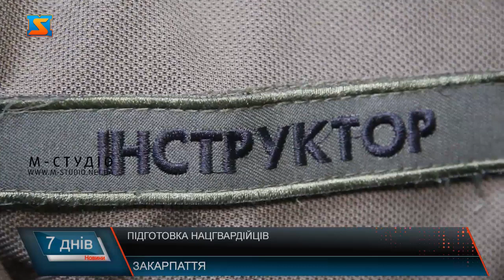Підготовка нацгвардійців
Понад тисячу мобілізованих нацгвардійців навчив працювати у складі підрозділів інструктор Богдан Гоголь. З Богданом ми зустрілись у тирі. Але влучно стріляти – це далеко не все, чому вчать бійців.  Наприклад, важливий аспект - підхід до приміщення, в якому далі буде зачистка. Далі навчають людей заходити в саме приміщення і розподілятись по групам на зачистку кімнат, перевірку коридорів, інших приміщень. Більшість з його курсантів ніколи не мали військового досвіду, і взялися з зброю від початку повномасштабного російського вторгнення.  Богдан розповідає, підготовка починається в самому підрозділі. З перших днів, коли військовослужбовець приходить, в нього є певний період адаптації. В подальшому він проходить індивідуальну підготовку. Інструктор наголошує, безумовно мотивація сильно впливає на бойовий дух.  Будь-які штурмові дії чи зачистка – це підвищений ризик. Чи буде підрозділ штурмувати окопи або лісопосадки чи будівлі – рівень небезпеки втрати особового складу є високим. Тому злагодженість дій підрозділу значно зменшує ризик втрат чи вогневого ураження підрозділу.  Під час підготовки використовують різні засоби імітації: страйкбольні і димові гранати. Тактичні навчання проходять з виходами на добу або на три доби. Відпрацьовують обладнання позицій, вихід з позицій.  Богдан каже, завжди військовослужбовцям повторює, що в них є час готуватись. А в людей, які пішли воювати 24 лютого 2022 року не було часу, щоб здобувати ці знання, не було можливості відпрацювати свої навички.